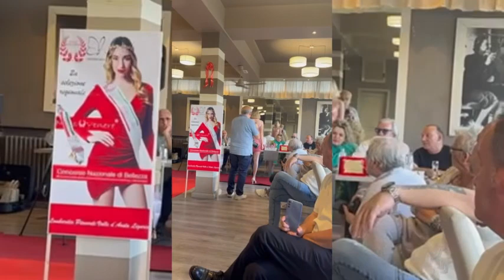Lezioni di Stile by Irina Tirdea | IRIS TV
Il Programma ‘Lezioni di Stile 👠 - non solo Moda ’ ideato e condotto dalla giornalista & Fashion Stylist Irina Tirdea in onda  su IRIS TV 📺 & Lombardia TV canale 80 - in tutta Italia in smart TV canale 221 - Rete 104 - Radio Station  One  - Canale Europa

Il programma dedicato allo Stile 👠: Moda, Beauty, LifeStyle, Viaggi, Cultura, Arte, Novità, Showbizz, Musica, Eventi, Cucina e non solo News a 360• Astrologia a  cura dell’esperto dello Stile Irina Tirdea, Giornalista & Fashion Designer IRIS internazionale

Programma:
LIVE  tutti i giorni, in streaming sulla piattaforma IRIS TV in collegamento con tutti i social Media IRIS

‘Irina Tirdea’, io non creo solo abiti, insegno lo Stile!👠

L’immagine è l’instrumento più importante di comunicazione, specialmente per le donne.
Il mio lavoro è prendermi cura dello stile e trovare a loro la dimensione giusta da affrontare con l’ Eleganza la vita.

Programma Palinsesto IRIS TV

1. Caffè con Stile - buongiorno- rassegna stampa - oroscopo Glam - Fitness con Stile - Oroscopo con Stile

2. La vita a colori - Non solo moda -
Lezioni di Stile
Fashion / Beauty/ Tendenze/ consigli/
Restyling/
Risposta corrispondenza  Tele ascoltatori/ Followers
Musica

3. Viaggi con Stile/ Destinazioni/ Proposte
Musica

4. Intervista Vip / Invitati speciali
Musica

5. Sapevi che ...!? Curiosità 360•
Musica

6. TG - News 360•
Musica

7. Divertimento
Musica/ Ballo

IRIS TALENT SHOW 🎤
8. Eventi/ Corsi online/ Arte con Stile
Musica
1. Cucina con Stile
2. Animal Planet 🌎
3. Progetti di volontariato Associazione IRIS

La tua Televisione con Stile 👠 📺
IRIS TV
Abbiamo una copertura digitale, mondiale, siamo tutti i giorni in diretta streaming in varie lingue: italiano, inglese, spagnolo, rumeno ..
e sul digitale terrestre sul tutto il territorio nazionale italiano

Programma ‘Lezioni di Stile’ by Irina Tirdea - non solo moda...👠
Un palinsesto dedicato allo Stile 👠:
Una nuova visione di affrontare la Vita.. con Stile

Il Programma: Un formato TV da 120’ minuti
LIVE tutti i giorni in streaming sulla piattaforma multimediale- multietnica IRIS TV in collegamento con tutti i Telespettatori, più di 500.000 sui social Media IRIS
Un programma ricco di esclusive e contenuti di qualità, servizi giornalistici
In digitale terrestre su tutto il territorio italiano, sul canale 80 / 221 su Lombardia TV - ‘30 minuti, due volte ogni settimana con 200 mila telespettatori